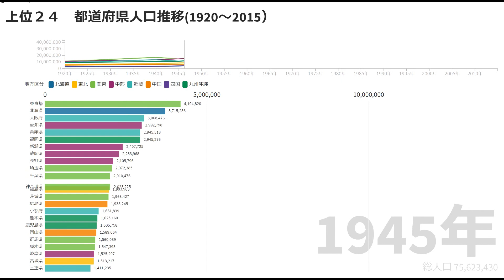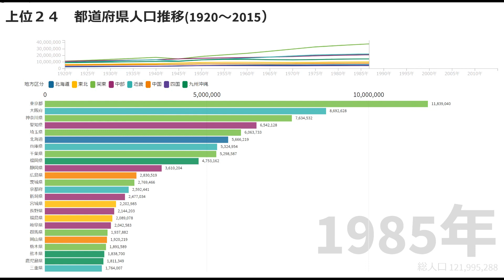都道府県人口推移(1920～2015)上位２４ ランキング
都道府県人口推移(1920～2015)都道府県人口推移(1920～2015)上位２４
上位２４都道府県のみ表示させています。

北海道 宮城県 福島県 茨城県 栃木県 群馬県 埼玉県 千葉県 東京都 神奈川県 新潟県 静岡県 長野県 愛知県 岐阜県 三重県 京都府 大阪府 兵庫県 岡山県 広島県 福岡県
 熊本県 鹿児島県

とどうふけん　じんこう　らんきんぐ